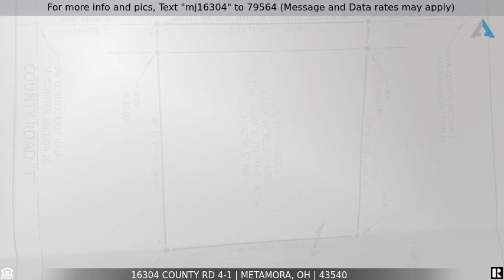Priced at $130,000 - 16304 County Rd 4-1, Metamora, OH 43540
For more info and pics, Text "mj16304" to 79564 (Message and Data rates may apply)
** COMING SOON **

**SHOWINGS START APRIL 10th! **
Here's a perfect opportunity to own your first home in the country! 1.159 acres with a couple cute "sheds" that need a little love! Home has 3 bedrooms and great woodwork throughout. Kitchen has beautiful built-ins and eat in area. Full bath is huge with laundry inside it. Extra rooms on back of home could be finished for more living space!